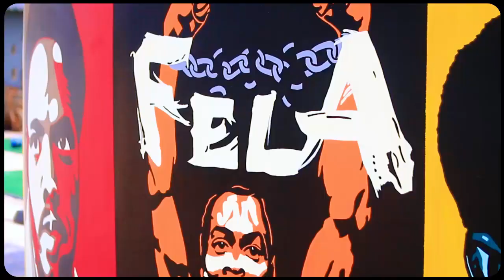ALHAJI NOSA DSTV LATEST VIDEO TITIED OTOTERAN [LATEST BENIN MUSIC]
ALHAJI NOSA DSTV TITIED OTOTERAN [LATEST BENIN MUSIC]
Facebook Alhaji Nosa Dstv D Boss
Artist content 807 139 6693